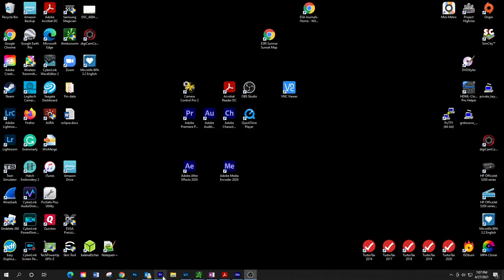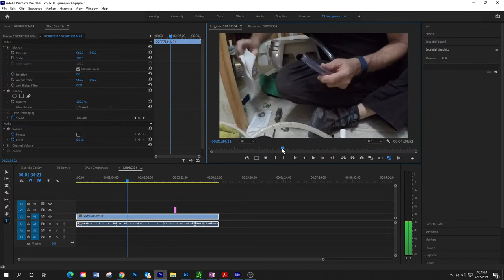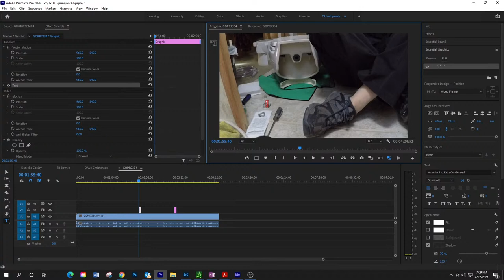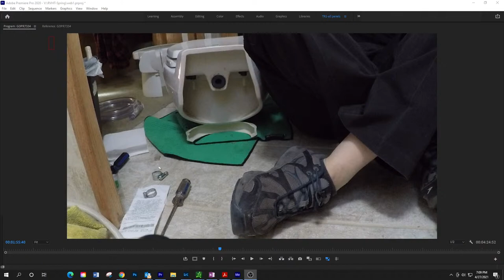Live RV'ing Questions & Answers... Ask me any RV related question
Join my live stream on YouTube to answer any of your RV-related questions. I can also try and help you solve problems with your RV. It will be your opportunity to ask me questions, and we can have a discussion about them.

This will be the perfect opportunity for new and seasoned RV’ers to ask questions or get help with problems.

Thanks